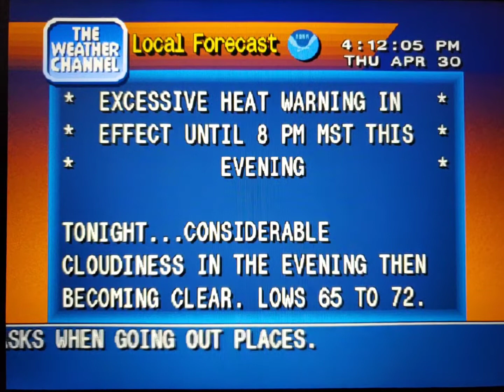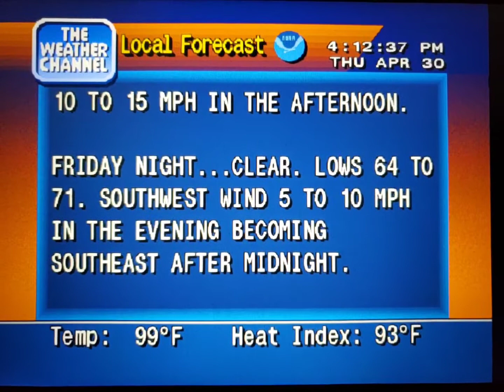WeatherStar 4000 Simulator Apr. 30, 2020 part 2(18)